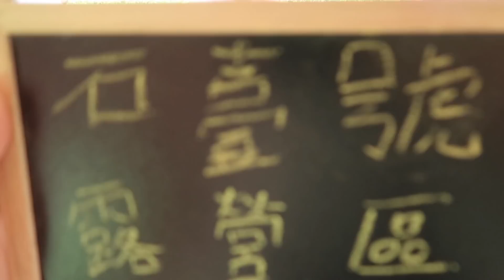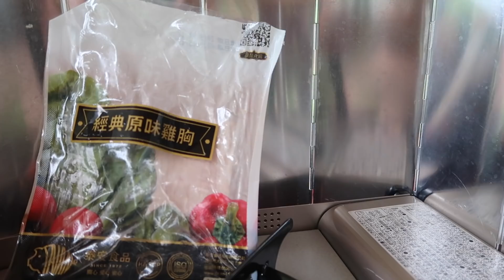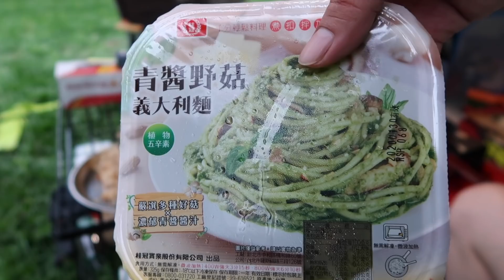家庭露營|媽祖托夢說要我去露營|南投魚池石壹號露營區 DAY1 |汽車露營|神堂光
工商邀約.合作,請洽阿光信箱